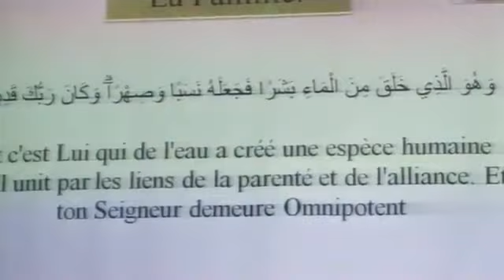𝙀𝙣𝙚 𝙛𝙖𝙢𝙞𝙡𝙡𝙚 𝙠𝙞𝙣 𝙥𝙖𝙨𝙨𝙚 𝙥𝙖𝙧 𝙙𝙞𝙫𝙤𝙧𝙘𝙚 𝘗𝘢𝘳 𝘍𝘳. 𝘡𝘢𝘺𝘥 𝘐𝘮𝘢𝘮𝘢𝘯𝘦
The Minaret Of Good Preaching -  𝙀𝙣𝙚 𝙛𝙖𝙢𝙞𝙡𝙡𝙚 𝙠𝙞𝙣 𝙥𝙖𝙨𝙨𝙚 𝙥𝙖𝙧 𝙙𝙞𝙫𝙤𝙧𝙘𝙚 𝘗𝘢𝘳 𝘍𝘳. 𝘡𝘢𝘺𝘥 𝘐𝘮𝘢𝘮𝘢𝘯𝘦
FOLLOW US ON THE SOCIAL: